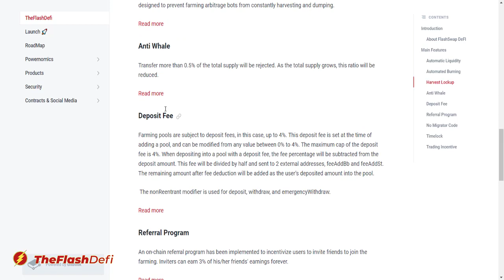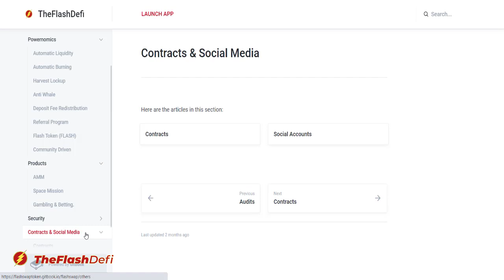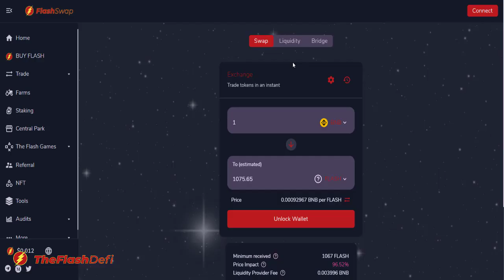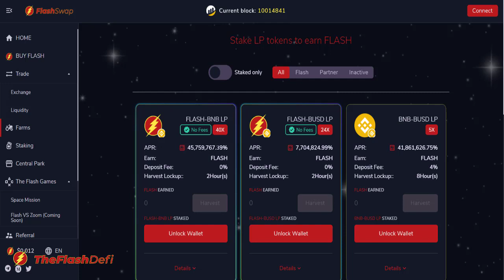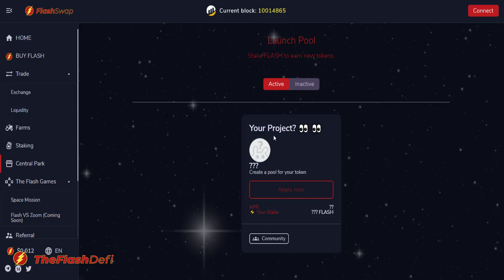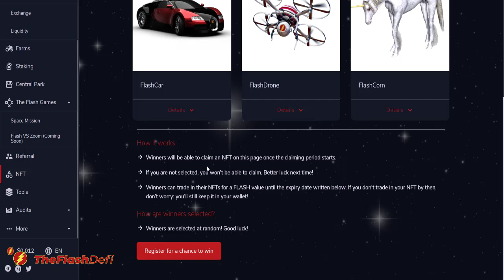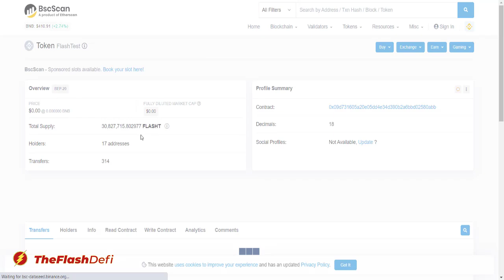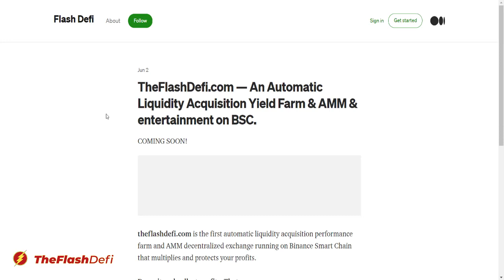TheFlashDefi - DEX & STAKING & FARMING